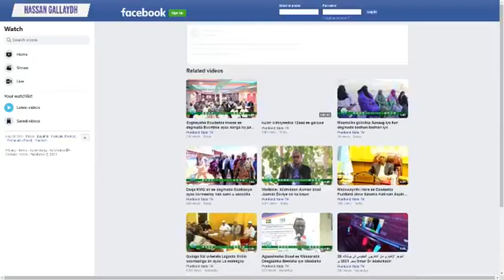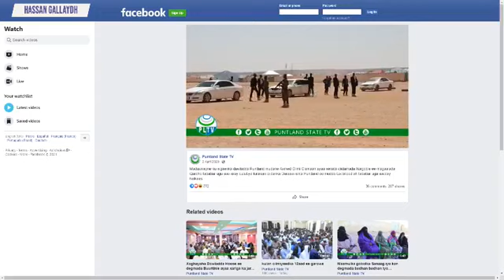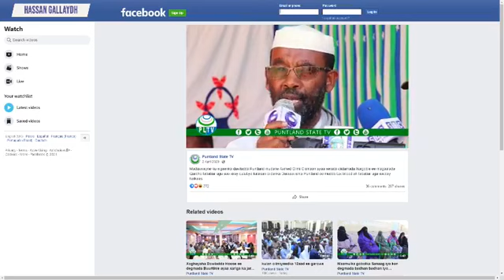Toos u Daawo Sheekh Mustafe Oo Garowe Ka Jeedinaya Muxaadaro + Qodobada Ay Daarantahay.